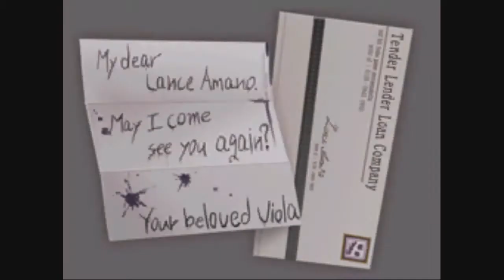Ace Attorney Investigations: Miles Edgeworth - Ep. 3, Part 14: Talking in the Wild, Wild West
A video walkthrough for Ace Attorney Investigations: Miles Edgeworth for the Nintendo DS. Episode 3: The Kidnapped Turnabout, Part 14.

In this part, Edgeworth and Kay return to the Wild, Wild West where they talk to Lauren Paups and Ernest Amano again. They also see the Chief of Detectives, his daughter, and the stars of the Phoenix Wright series.

Then, Kay and Edgeworth go into the kidnapper's hideout, while getting a police profile on the murder victim. He used to be a criminal, and he's going by an alias!